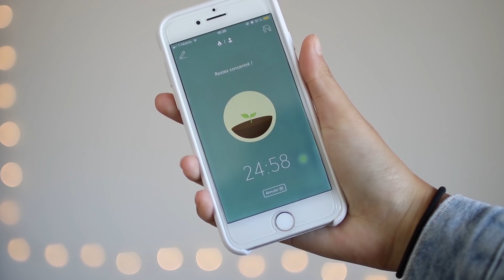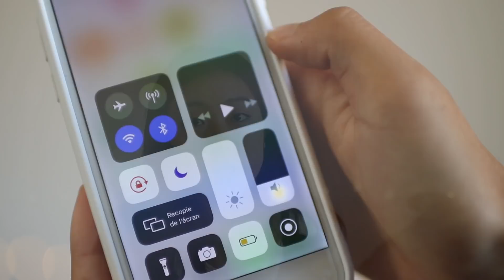how to be productive after school ⭐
y'alll fellow seniors good luck on your early applications!! make sure you submit BEFORE 10/31 because common app can and will crash :)